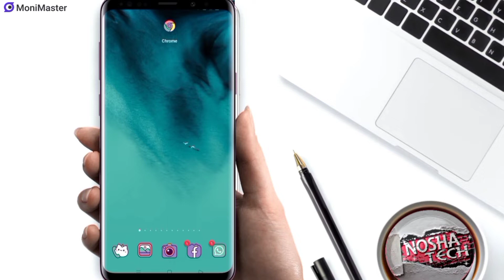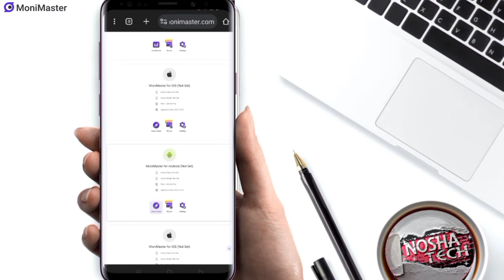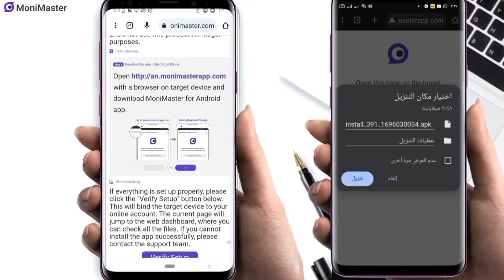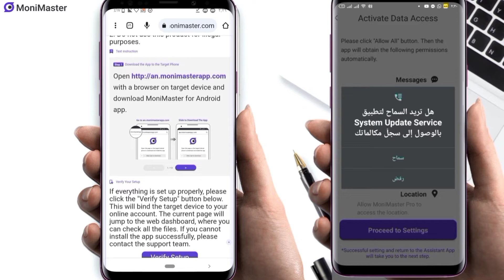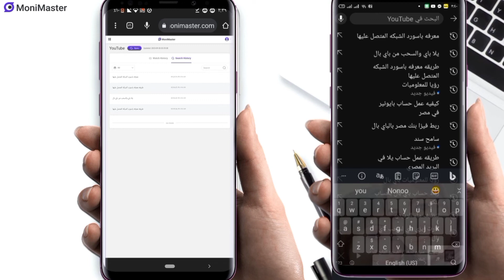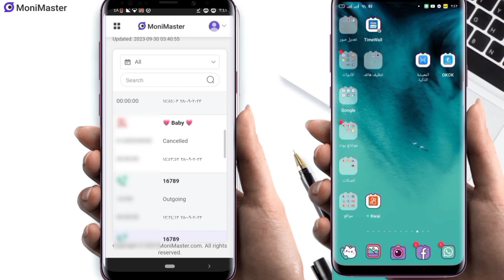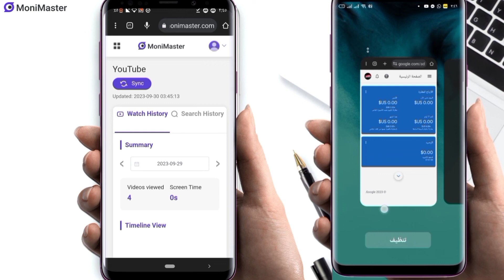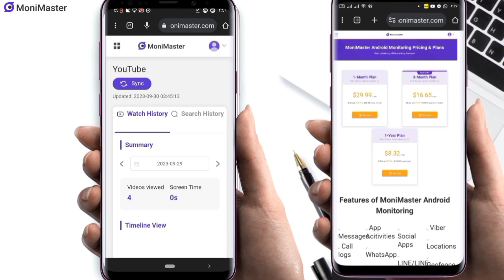شرح اقوي تطبيق الرقابة الابوية لاجهزة ابناءك | التحكم بالكامل فى اى جهاز عن بعد !!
افضل تطبيق مراقبه ابوية وتحكم عن بعد بالكامل | MoniMaster#

استخدم هذا الكود  (70Sepcial)  لتحصل على خصم 30%

جروبي الخاص علي الفيسبوك :
Nosha TecH ❤️😎👍🏻 لشرح تطبيقات الاندرويد والويندوز
قناة تقنية تهتم بكل جديد في عالم الشروحات والبرامج والتطبيقات المتنوعة
 سواء كانت علي الويندوز او علي الاندرويد واسرار مواقع  مثل اليوتيوب والفيسبوك والواتساب و مواضيع اخري
(  اندرويد - كمبيوتر - لابتوب - تطبيقات - برامج  - العاب - شروحات - حل مشاكل كمبيوتر - حل مشاكل اندرويد - مونتاج وتصميم - شرح برامج - وكثير غير ذلك
شروحات برامج
شروحات اسرار التكنولوچيا
وكل ما يساعد في زيادة معرفتك بجميع المجالات)